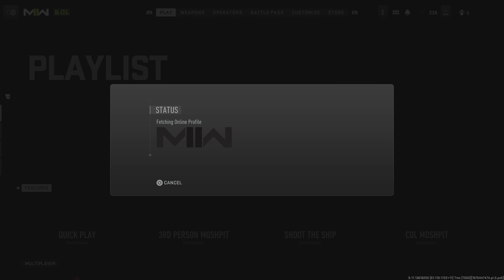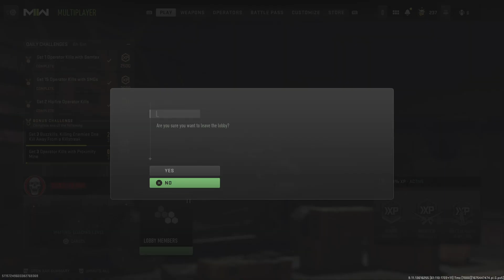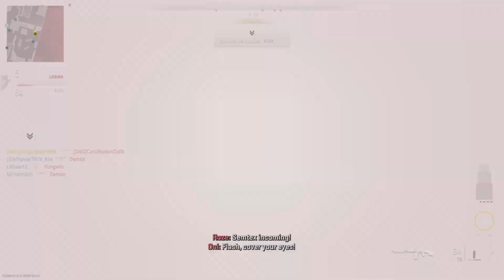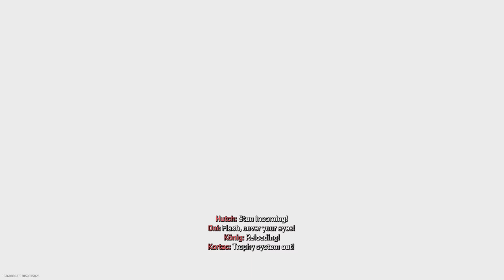Call of Duty: Modern Warfare II: Just F'ing around